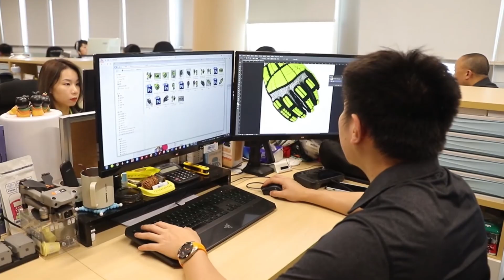2023 Nano-Metre Industrial Limited Introduction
Nano-Metre lndustrial Limited was established in 1998, which has headquarters in Shanghai and three factories in Jiangxi, Jiangsu and Shandong province.

Today Nano-Metre has become one of the leading manufacturers in safety field. Now, we own over 800 employees and 16 production lines and over 1000 knitting machines for safety gloves, and over 300 experienced employees and 3 PU injection assembly lines for safety shoes. Nano-Metre is capable of developing and producing professional PU dipping gloves, Nitrile dipping gloves, Latex dipping gloves, PVC gloves, mechanical gloves & many kinds of safety shoes for customers.